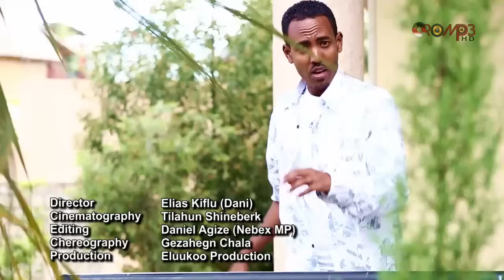Shukri Jamal: Waatu Waatu Jira (Oromo Music) - HD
Oromo Music OromoMusic Oromo music OromoSong OromoSongs Oromo traditional songs Best Oromo songs Popular Oromo songs Oromo folk music Oromia music OromiaMusic Oromo cultural music TopOromoSongs Top Oromo music videos OromoMusicVideo Oromo music legend Oromiffa songs Famous Oromo singers Oromp3 Ethiopian music Oromp3